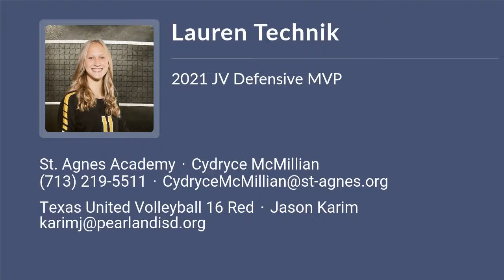Lauren Technik Volleyball Highlights - TX 2024 - L. DS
Lauren Technik Recruiting Video.